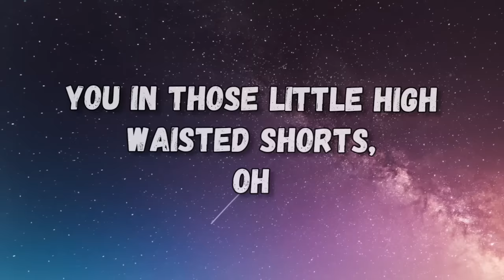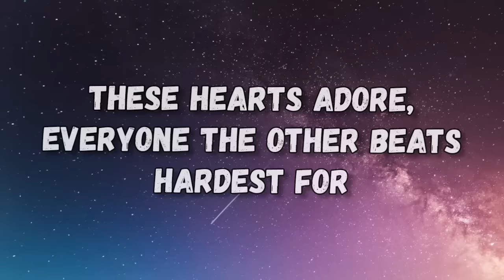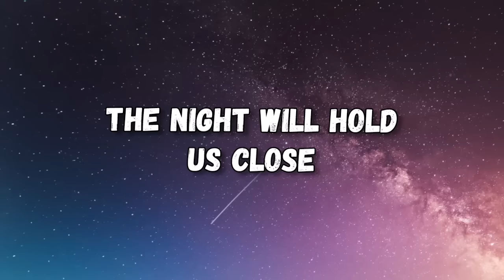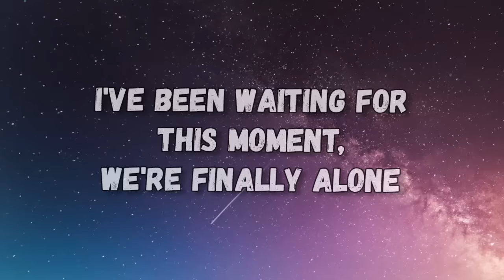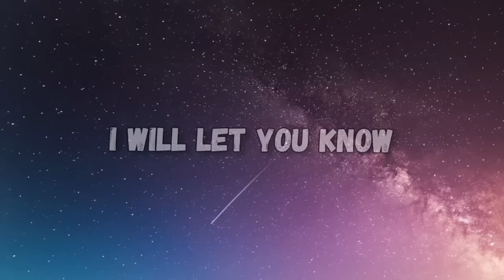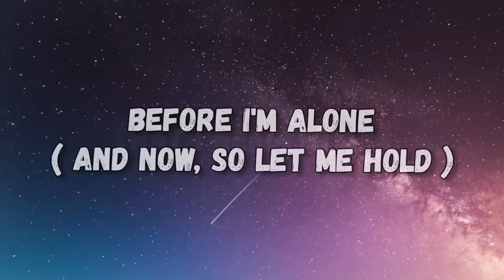After Dark x Sweater Weather (mashup) | Lyrics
If you guys play Call of Duty Mobile, it would be awesome if you support my friend @goddessCODM @goddessCODMplays

Listen to the songs which were destined to be together.

🎵 After Dark and Sweater Weather
 🔹️Artists : Mr Kitty and The Neighbourhood
                       respectively

🔹️The Artist who created this mashup: Cole
      Russo

◽️ Lyrics
Head in the clouds but my gravity centred

And if I may just take your brеath away
Sometimеs the silence guides a mind

Whoa, whoa

Your lips were soft like winter, your passion, I was lost

'Cause it's too
As the hours pass (Cold)
Before I'm alone (And now so let me)
How it feels to rest (Hold)
I'm so glad to know (Cause it's too)
I will let you know
That I need to ask (And now)
Before I'm alone (Let me)
That I need to ask (For you here)
Before I'm alone (And now let me)
On your patient lips (Both your)
To eternal bliss (Hands in)
I'm so glad to know (The holes of my sweater)